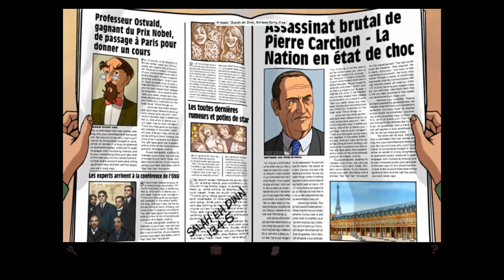Lets Play Broken Sword Directors Cut Part 3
Part 3, this is where the old game started with a suspicious clown and the bombing of one George Stobbart.